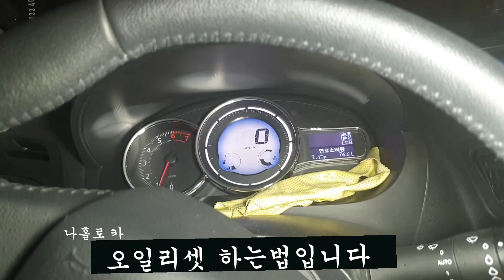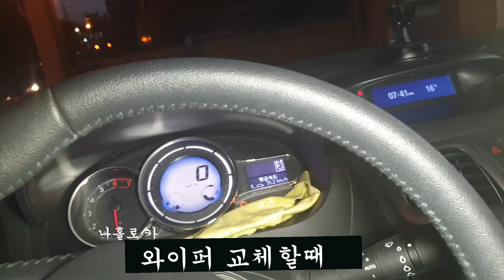#32#sm3향균필터#sm3에어컨필터#sm3오일리셋#sm3스캔잭위치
2013년식 sm3
근처  정비하시는 분이 자주 물어 보는것 입니다
스켄잭 위치  향균필터 교환 하는법  오일 리셋